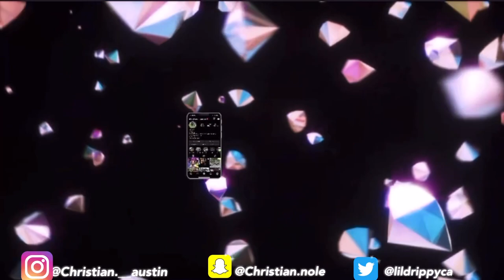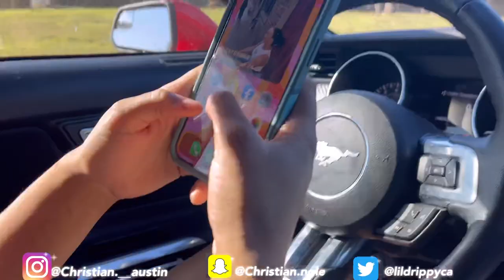WILD OSTRICH ATTACKS ME AND MY GIRLFRIEND (WATCH TILL END🫣)